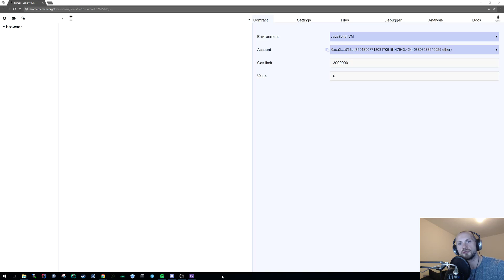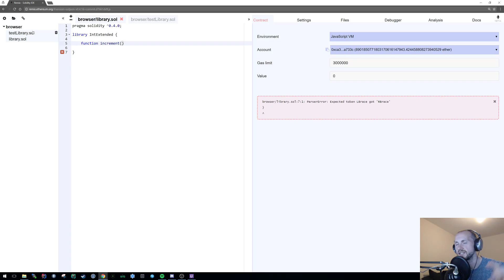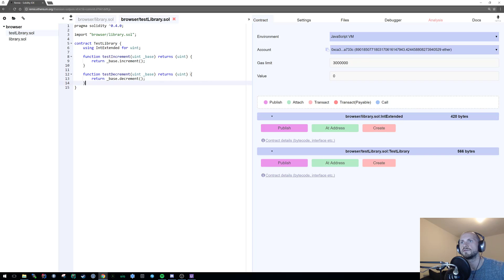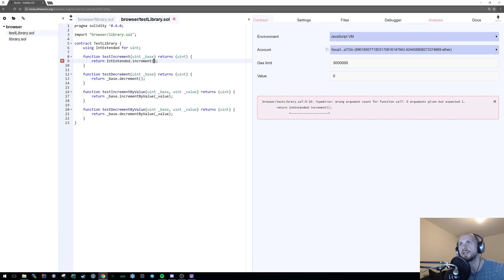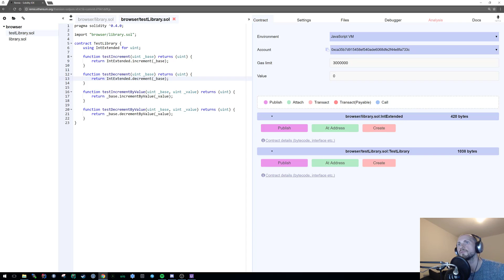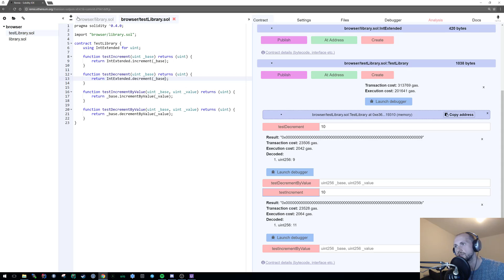Learning Solidity : Tutorial 4 Imports and Libraries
If you would like to donate some Ethereum my wallet is: 0xC8c8c3Fae80e3eD236970e1C93AcF5B91D0993e2
Many thanks!